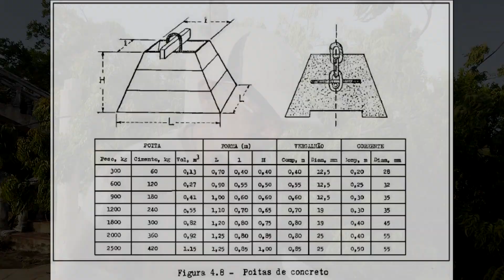ARMADILHA | TW #41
Quando você está em uma zona de conforto muito boa, você meio que entrou em uma ratoeira. Não quer mais sair.

SEJA  UM APOIADOR, saiba como clicando no link abaixo:
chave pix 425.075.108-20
ou 71c47f82-c95b-46b2-b0a0-084255fb6955

OU apoio
Banco Itau 341
agencia 1828
conta corrente 05081-3
em nome de MAXIMILIAAN JANSSEN
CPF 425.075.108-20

Monte seu MotorHome em apenas alguns passos.

Quer ser caravanista ? baixe GRATUITAMENTE UM E-BOOK com respostas às dúvidas mais comuns dos iniciantes no mundo do Caravanismo

Sobre nós: Max Janssen e Mirjam de Wit, acreditamos que o caminho do "faça você mesmo" (DIY) é muito poderoso.
Desenvolvemos um Guia Passo a Passo.